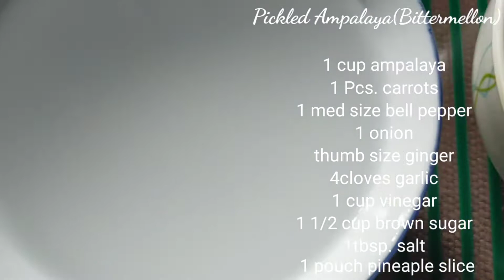How to make Ampalaya pickle easycooking | Marilou B. Coronel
To all ka mamas out there i am going to share with you a very simple way of acharang ampalaya..Please watch and subscribe..again thank you for watching..and for your unending support to my channel..happy eating guys!!

Yours truly,
Mama M♥️